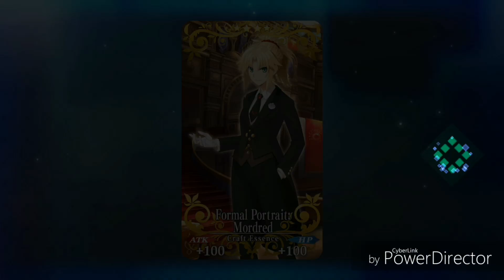[FGO] Event Quest: The One Who Seeks and Reveal Truth: Detective - Or Perhaps Arbiter (2/2)